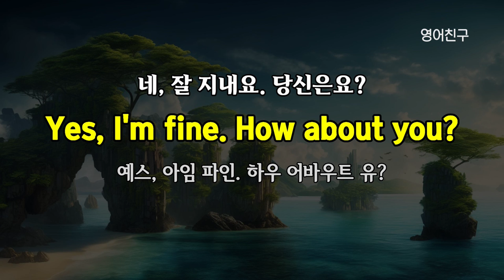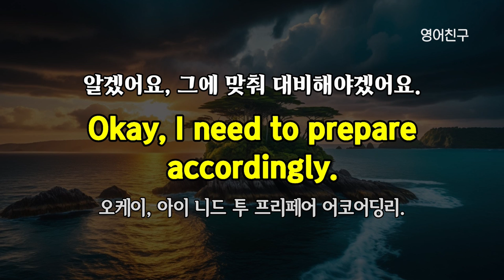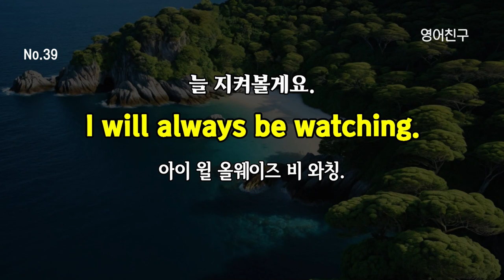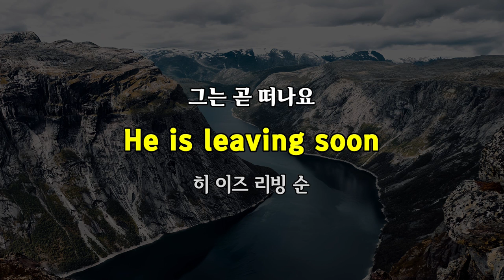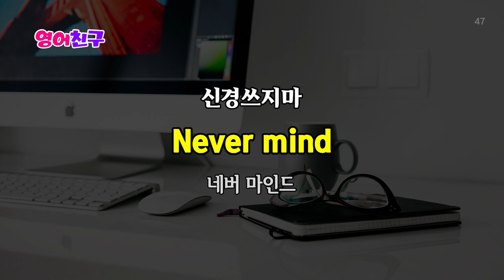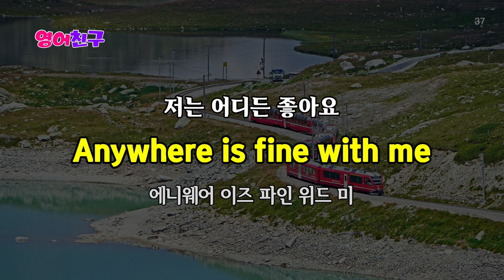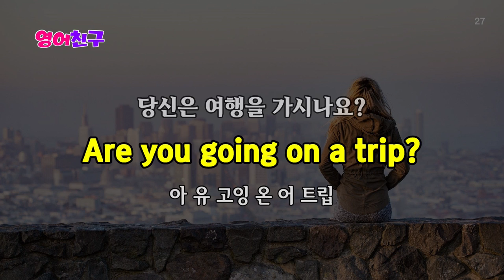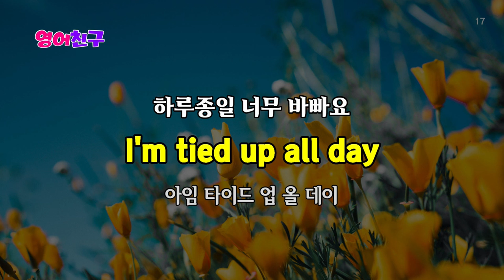#409 영어 외우지 말고 그냥 들으세요 l 6000문장